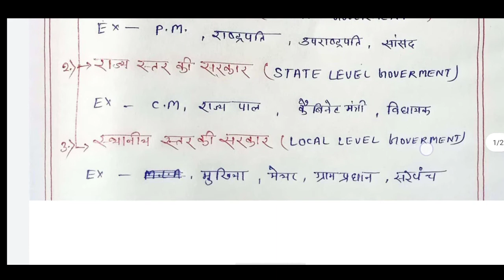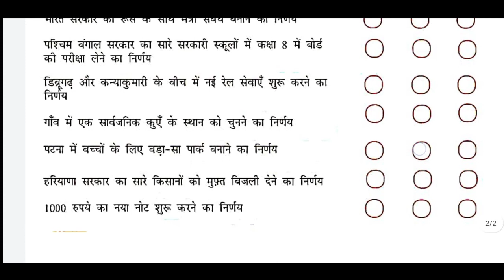level of government, level of government in india , 6th class question paper government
level of government,
level of government in india,

सरकार के 3 स्तर होते हैं:-

1. केंद्र सरकार

2. राज्य सरकार

3. स्थानीय सरकार

there are three level of governments in India

1. Central government for national government

2. state government

3. local government